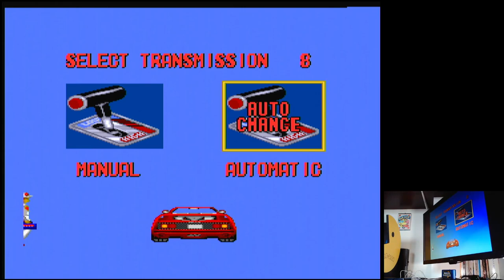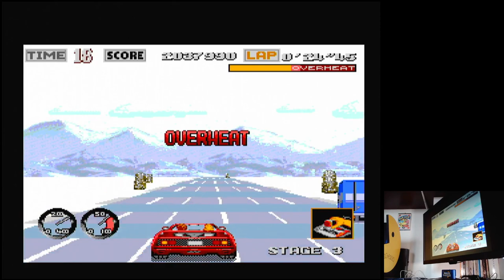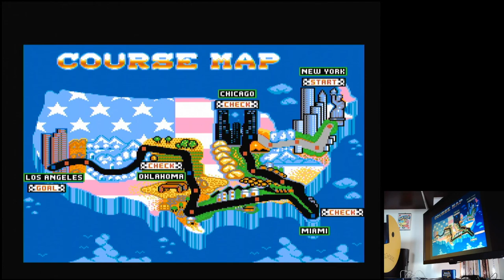Turbo Outrun Hard Sega Mega Drive Genesis Original hardware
Turbo Outrun
Hard